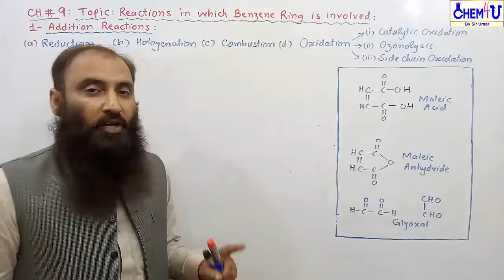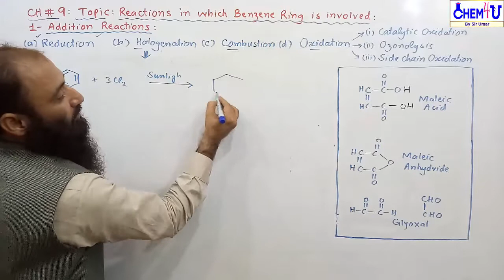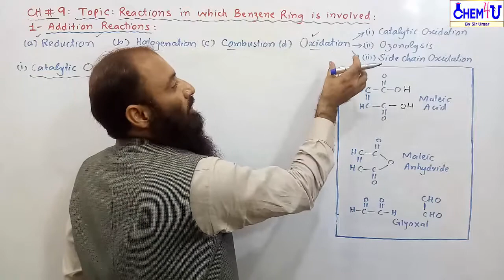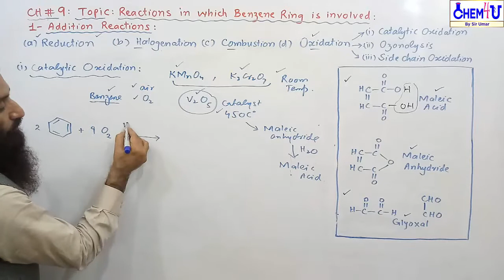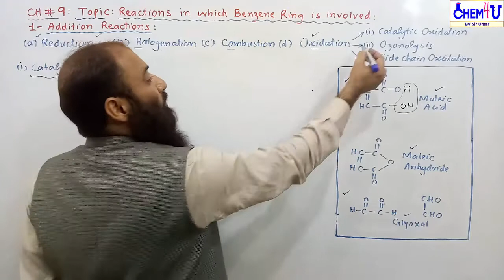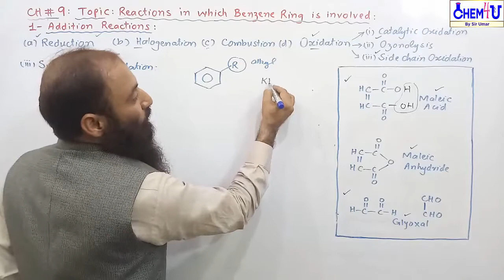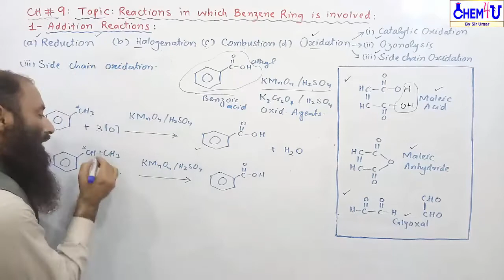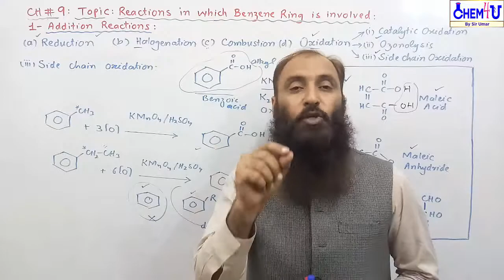2nd year Ch 9 Lec 10 | Addition and Oxidation Reactions of Benzene.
Topic:Addition_and_oxidation_reactions_of_benzene